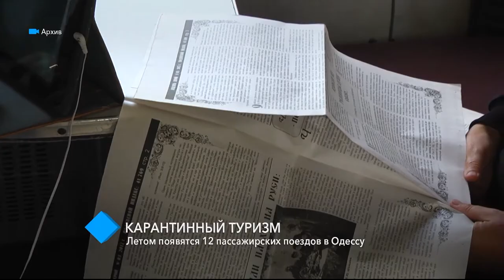Карантинный туризм: летом появятся 12 пассажирских поездов в Одессу